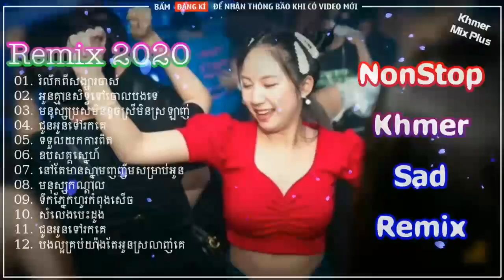NONSTOP រំលឹកពីសង្សារចាស់ + មនុស្សប្រុសមិនខូចស្រីមិនស្រឡាញ់ + ទទួលយកការពិត + ទឹកភ្នែកហូរកំពុងសើច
[Tracklist]
01. រំលឹកពីសង្សារចាស់
02. អូនគ្មានសិទ្ធទៅចោលបងទេ
03. មនុស្សប្រុសមិនខូចស្រីមិនស្រឡាញ់
04. ជូនអូនទៅរកគេ
05. ទទួលយកការពិត
06. ឧបសគ្គស្នេហ៍
07. នៅតែមានស្នាមញញឹមសម្រាប់អូន​
08. មនុស្សកណ្តាល
09. ទឹកភ្នែកហូរកំពុងសើច
10. សំលេងបេះដូង
11. ជូនអូនទៅរកគេ
12. បងល្អគ្រប់យ៉ាងតែអូនស្រលាញ់គេ
© VIDEO THUỘC BẢN QUYỀN SỞ HỮU KÊNH KHMER MIX PLUS .ĐỀ NGHỊ CÁC CÁ NHÂN TỔ CHỨC KHÔNG REUP VIDEO NÀY !!!

© VIDEO OF THE MUSIC CHANNEL OWNERSHIP. RECOMMENDATIONS FOR PERSONAL ORGANIZATION DO NOT REPUP THIS VIDEO !!!

© Copyright by Khmer Mix Plus ☞ Do not Reup